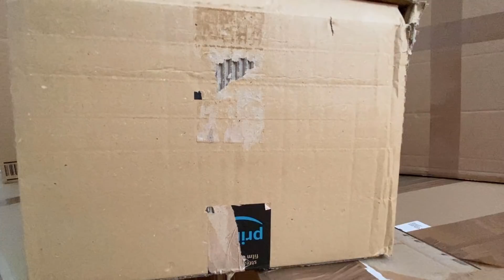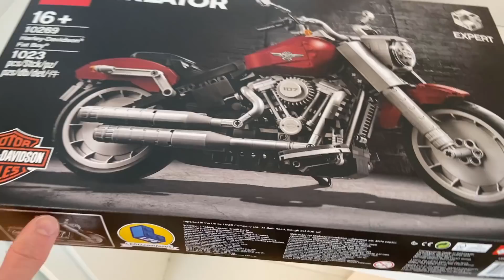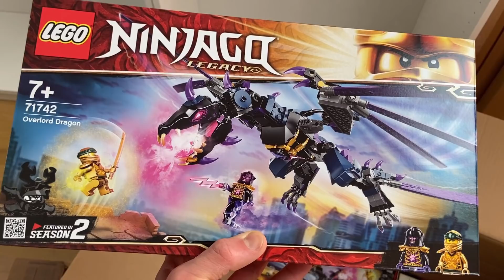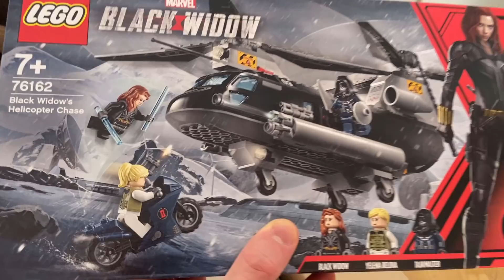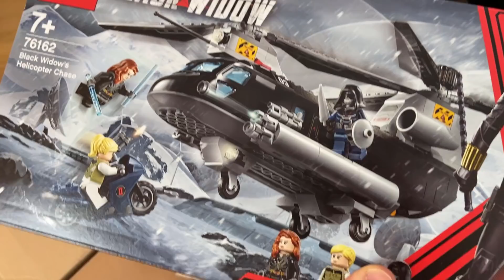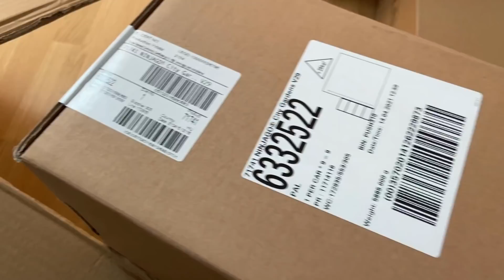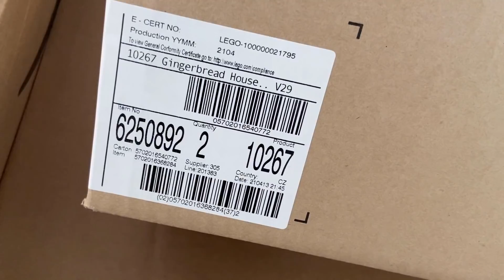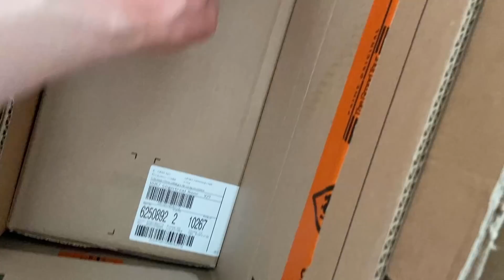Ca. 60Kg Sets & Ware für den Museums- Shop 😅 | "Haul" & Auspacken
In letzter Zeit habe ich einiges an LEGO Sets als Ware für den Shop bestellt, hier gibt es einen ersten Einblick darüber, welche Sets irgendwann bei der Eröffnung erhältlich sein werden!

1. Lade dir die Telegram App im Playstore / Appstore herunter
2. Klicke auf die Links:
3. Klicke auf "beitreten"

VIel Spaß 🙂